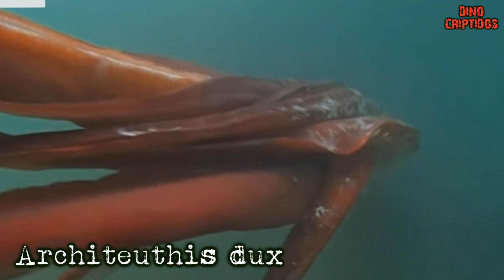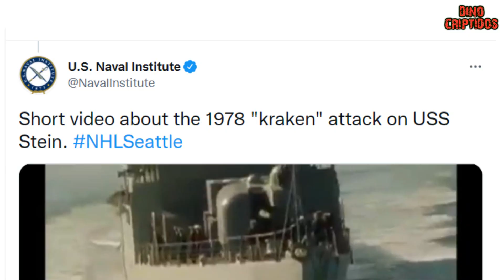INCIDENTE KRAKEN: Ataque al USS Stein | Criptozoologia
Temporada 07 - Episodio 45: El océano tiene muchos misterios aun por descubrir. En ocasiones, esos enigmas chocan con la realidad dejando mas preguntas que respuestas. En 1978, un extraño incidente ocurrió con la fragata USS Stein. Aquí, toda la historia!

Creditos del tema de Inicio: Artista Sunset Warrior-Track: Rising Darkness